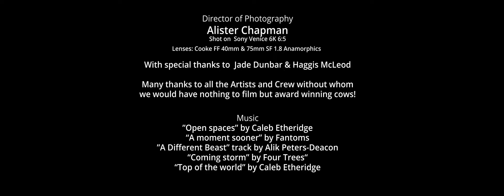"Circus at Glastonbury" A film about the Circus Big Top at the Glastonbury Festival in 6K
This is a short film we made about the Circus Big Top Stage at the Glastonbury Festival, filmed in 6K resolution.
Camera: Alister Chapman
Director: Steve Connor

Shot on  Sony Venice 6K 6:5

Lenses: Cooke FF 40mm & 75mm SF 1.8 Anamorphics